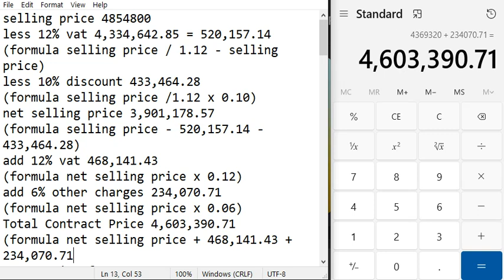How to compute for the net selling price and total contract price